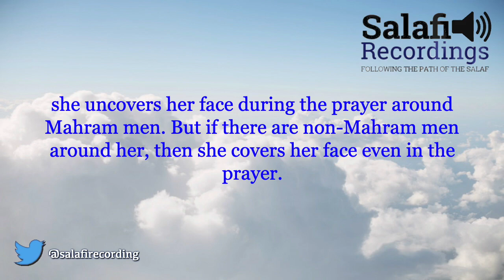ALL OF HER IS AWRAH! - By Shaykh Salih Al-Fawzaan